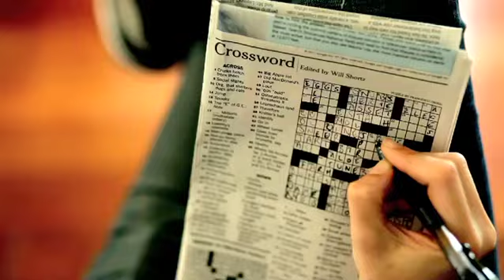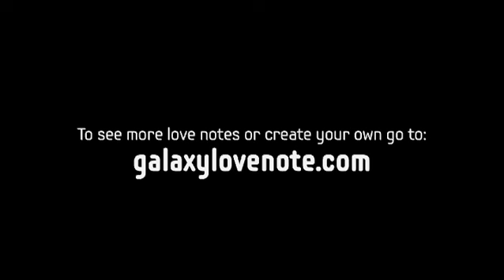Introducing Love Notes With Samantha Ronson